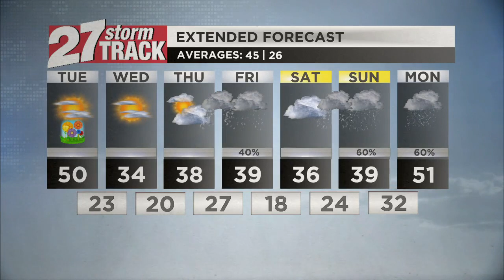Starting spring with sun and warmer temperatures